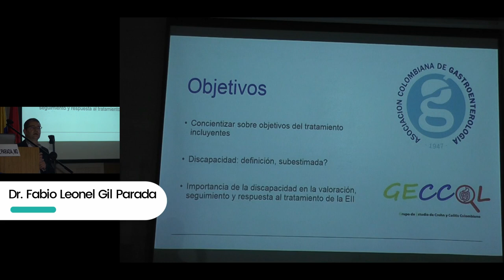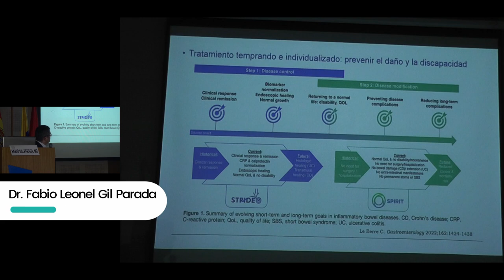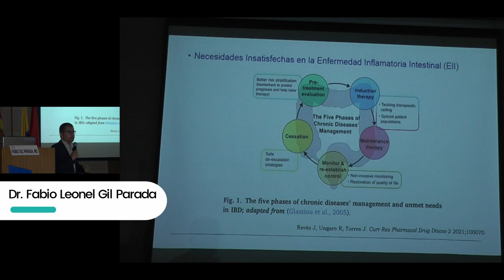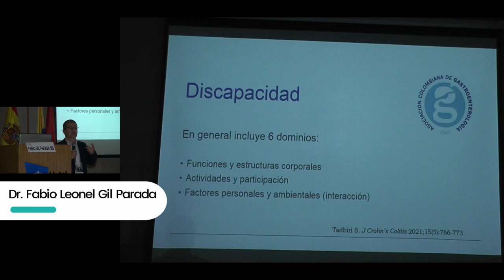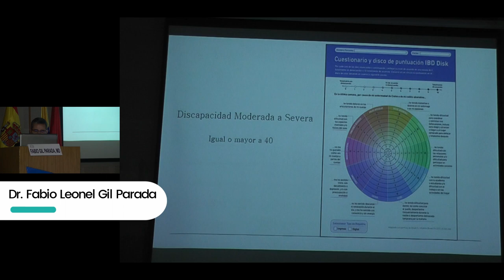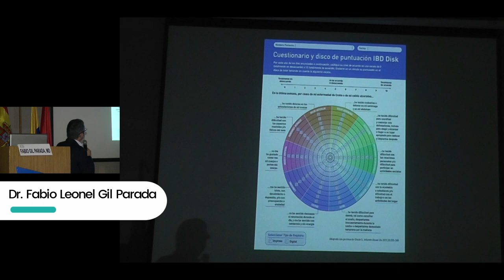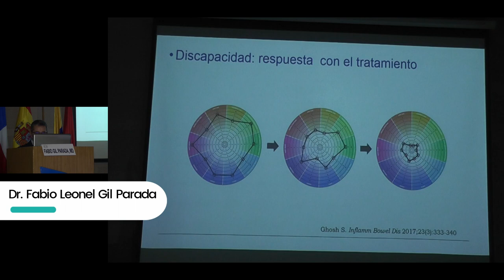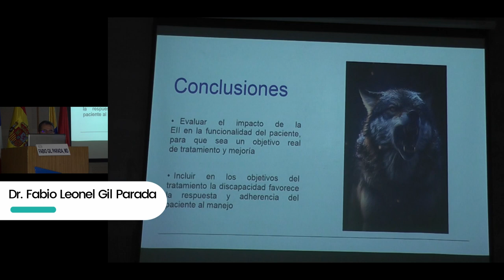Un nuevo objetivo terapéutico en Enfermedad Inflamatoria Intestinal Valoración de discapacidad Fabio